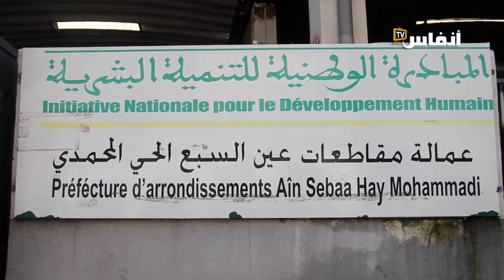البيضاء.. باعة سوق البركة بالحي المحمدي ينتفضون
انتفض مجموعة من الباعة بالحي المحمدي بالبيضاء ووجهوا مجموعة من الانتقادات لطريقة تدبير سوق البركة الذي يعد من بين الأسواق النموذجية بالبيضاء